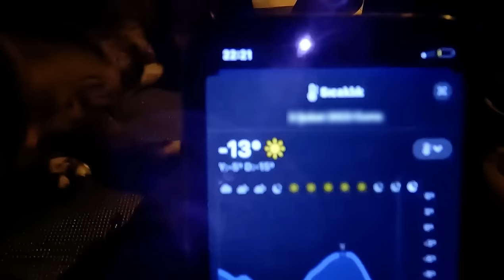3 Days WINTER CAMPING in SNOW With My Dog. -13° wilderness SURVIVAL. Bushcraft Skills. Stove Cooking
3 Days WINTER CAMPING;  -13° wilderness survival with my dog. bushcraft hot tent. snow storm. wood stove. off grid cooking. rain nature sounds. canvas tent. primitive skills. outdoor boys. alaska camp. mr beast.
MERRY CHRISTMAS :)
Welcome to a new adventure. Our struggle to survive with Sila in the wild forest at an altitude of 2,500 meters was very difficult.

My videos cover bushcraft camping, off grid, primitive technology , wilderness  survival and outdoor skills , bushcraft gear like axes , knives , saws , backpacks , shelter and cooking gear, Canoe trip, viking  house, tiny house , Winter camping
MR.MUSHROOM. primitive underground house. survival skills. DIY. asmr. minecraft. treasure hunter.camp.build cave. have to. craft. shelter inside fireplace. hand tools. nature sounds. primitive methods. campfire cooking. 30 day survival Challenge.

My Most Popular Bushcraft Videos ;

SOLO Two Days CAMPING at My BUSHCRAFT Camp - Sleep In EARTH SHELTER - Cook Big Steak on Mud Stove
3 DAYS solo survival (NO FOOD, NO WATER, NO SHELTER) Catch and Cook - Fishing - Bushcraft Camping
3 DAYS solo survival (NO FOOD, NO WATER) Catch and Cook, OCTOPUS - Rain Camping, Bushcraft Shelter

my favorite videos on youtube;
Dugout Shelter Under 10 ft 3m of snow solo camping in survival shelter During snow Storm